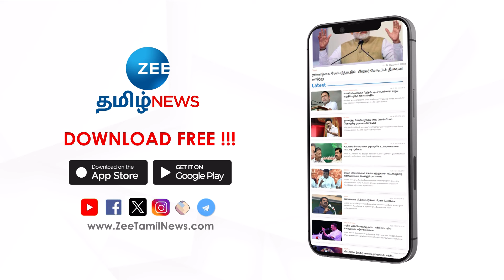பல பிளேடுகள் துரும்பு பிடித்திருப்பதாக திண்டுக்கல் லியோனி பேச்சு | Dindigul I. Leoni | Vijay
திராவிட முன்னேற்ற கழகம் என்கிற ஆலமரத்தை அறுப்பதற்கு வந்த 21-வது பிளேடு தான் தவெக தலைவர் விஜய் என்று தமிழ்நாடு பாடநூல் தலைவர் திண்டுக்கல் லியோனி தெரிவித்துள்ளார்.